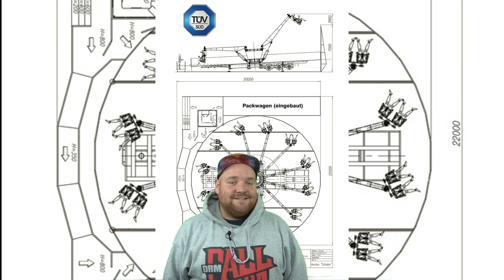Voodoo Jumper - Review